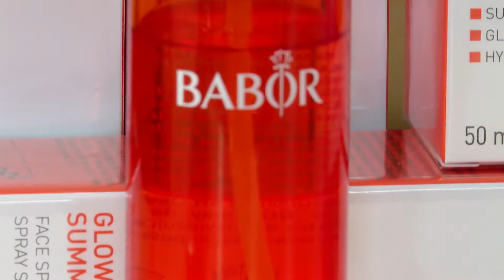Oana Anghelina final campanie Nu exista Nu se poate 3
Client: Top Line Romania
Production: Yolo Media
Video editing: Moon Media Productions